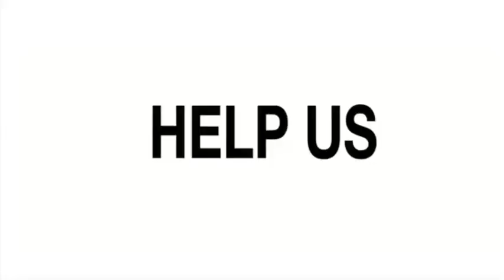$250,000 African Mansion